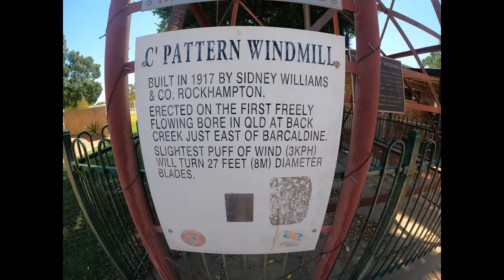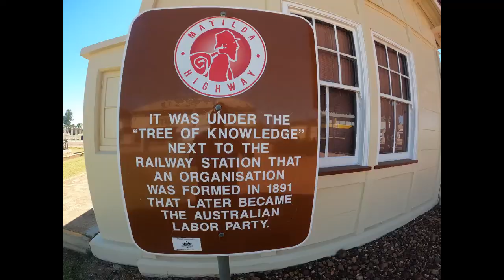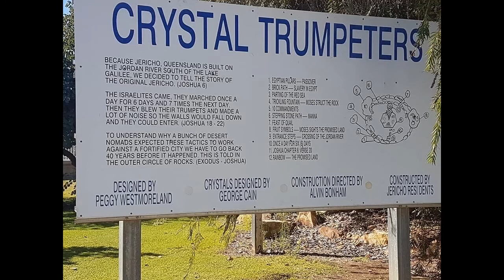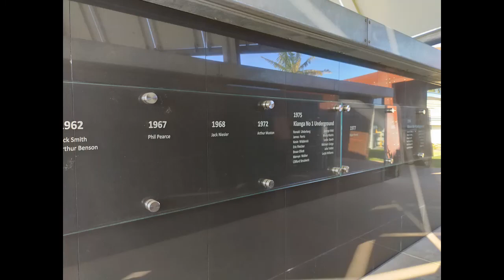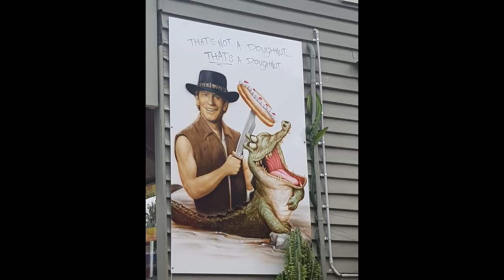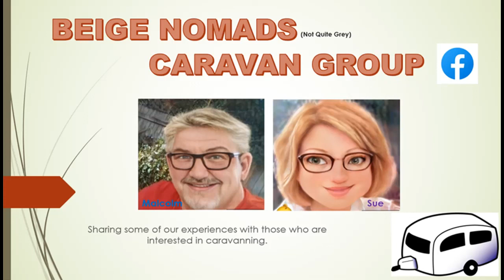Outback pt 3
Barcaldine to Kenilworth